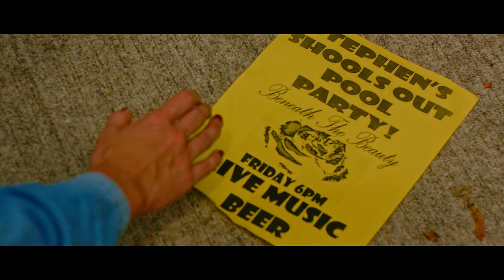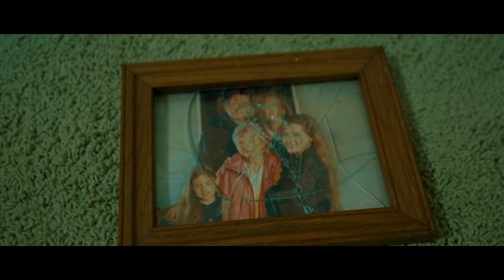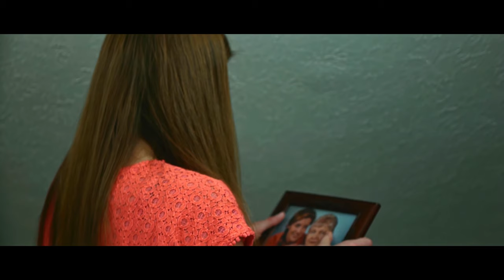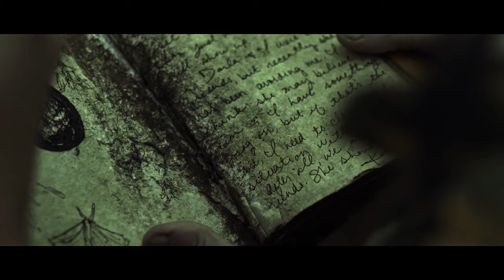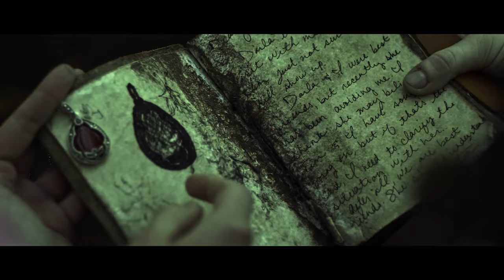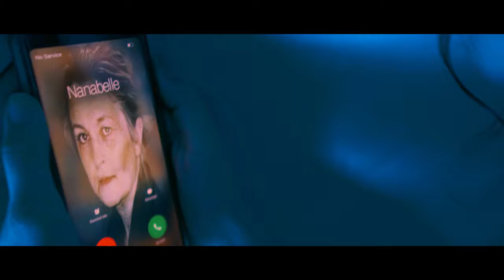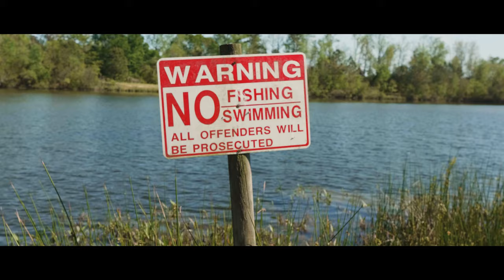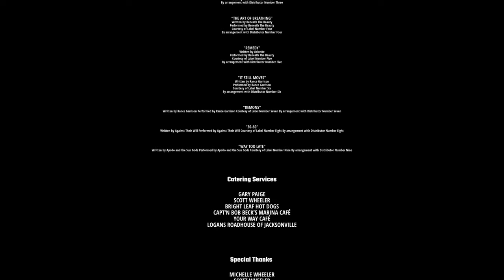Zero Budget Independent Film - "The Hollow Oak"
When Kayla and her friends arrive at the seemingly idyllic Camp Hollow Oak, they are unaware of the sinister history that lurks in the shadows. Battling personal demons and family conflicts, Kayla hopes for a peaceful escape. However, the discovery of an old diary filled with cryptic symbols and spells plunges them into a decades-old mystery of witchcraft and vengeful spirits.

As supernatural occurrences escalate—from unsettling sightings to phone calls from deceased relatives—Kayla and her friends are thrust into a terrifying reality. The camp's dark past, entangled with the malevolent spirit of Darla, begins to unravel, revealing chilling connections between the campers and the cursed history of Hollow Oak.

Tensions rise and secrets emerge, leading to a climactic confrontation with Darla's vengeful spirit. In a desperate bid to end the haunting, they must uncover the truth and destroy the powerful charm that binds the curse.

The Hollow Oak blends horror, drama, and mystery in a gripping tale of uncovering secrets and facing the consequences of past actions. Prepare for a chilling journey where every shadow hides a sinister story and the past is never truly buried.

Chris Lee - Director, Writer, Producer, DP, Editor, VFX, Music/Sound
Kyle Silver - Executive Producer
Melanie Fuller - Line Producer, Assistant Director, MUA
Glenn Fuller - Line Producer, Camera Operator
Hannah Johnson -  “Kayla Coleman”
Chellie Meadows  - “Mrs. Coleman”
David Schifter - "Mr.Coleman"
Janie Miner - "Mrs.Young"
Chris Dousharm - “Mason”
Whitaker Gannon - “Darla”
Kari Sunwall - "Katelyn White"
Eddie Waters - "Tim"
Caitlin Piedmont - "Syndey Willaims"
Emily Prestley - "Sydney Willams Little Sister"
Camry Brault - "Era Bellle Young"
Melanie Mason - "Darla's Mother"
Kirsti Leighton  - “Erin”
Travis Harper - “Devon”
Cheyenne Mills -  “Spencer”
Samantha Katelyn - "Mallory"
Josh Cohen - "Eric"
Jessica Lark - "Bre"
Karina Miller - "Amber"
Quinten Johnson - "Stephen"
Stro Maestro - "Witch Hunter #1"
Christopher Gallagher - "Witch Hunter #2"
Bryan Jones - "Witch Hunter #3"
JW Burris -  "Witch Hunter #4"
Joan Schuemeyer - "Miss Williams"
Meagan Westbrook - "Miss Willam's Caretaker"
David Poppe - "Old Tim"
Kaleigh Rivera - Mrs.Coleman Age 13"
Sydney Rowlette - "Mrs. Young Age 13"

Locations:

Kayla's School - James Sprunt Community College (100 extras)
Hollow Oak Cabin -

Project Type: Feature
Genres: Psychological horror, mystery, horror, adventure, indie
Runtime:1 hour 30 minutes
Completion Date: June 20, 2021
Production Budget: 5,000 USD
Country of Origin: United States
Country of Filming: United States
Language: English
Shooting Format: Digital